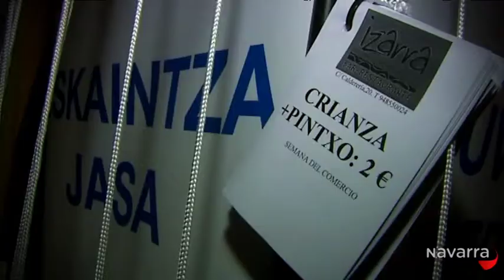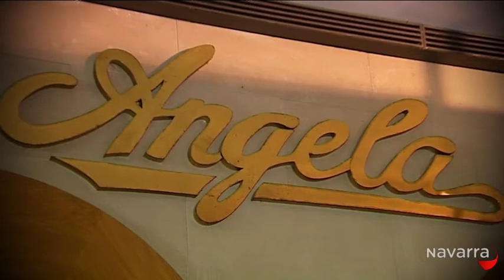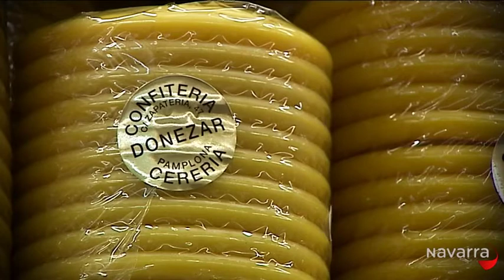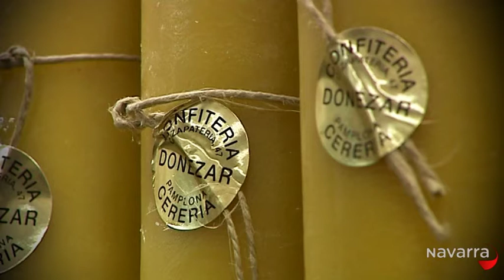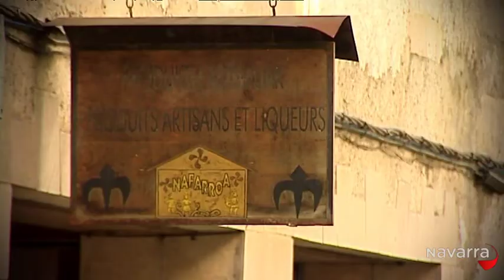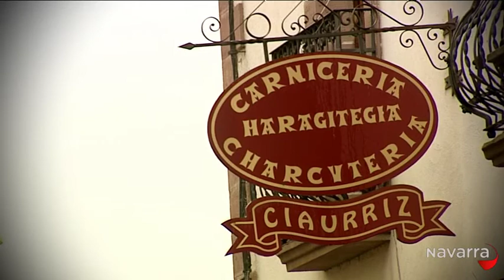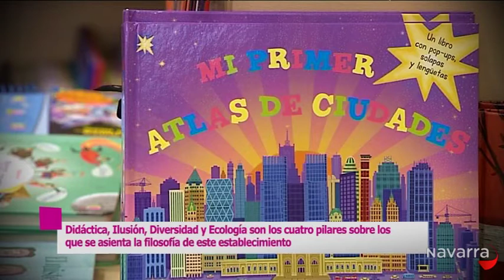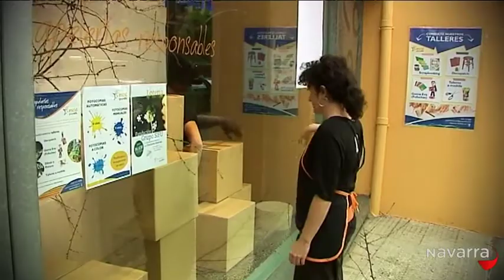De Compras 2 diciembre 2014